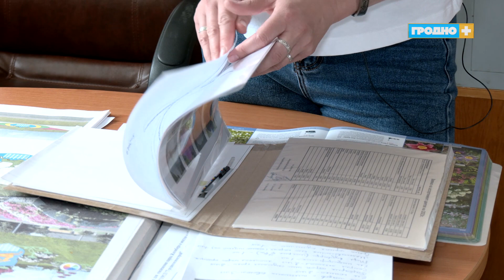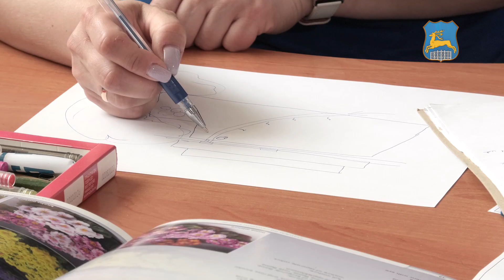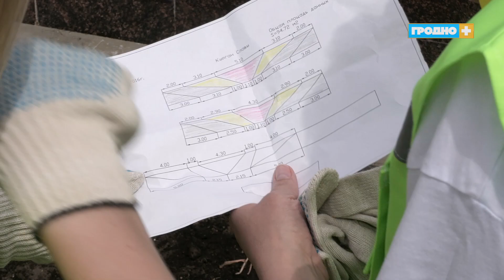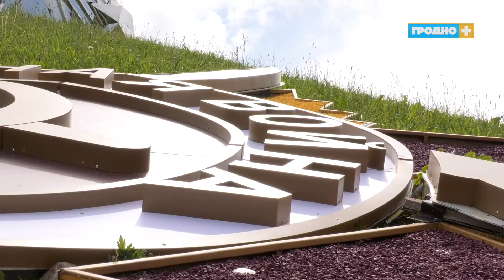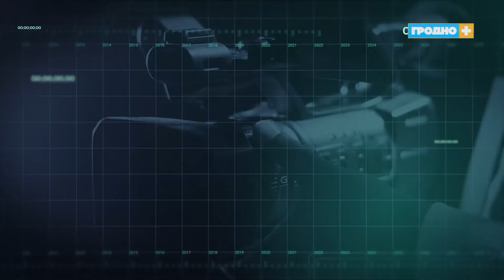Журналист меняет профессию. Выпуск 3